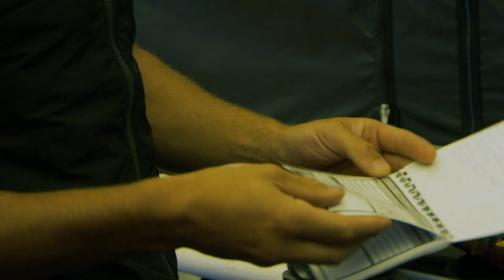Don't Call it a Race - GT Factory Racing "Ride" Schladming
While the race season is on hold, Wyn Masters invited some of the World's fastest riders to Schladming Bike Park for two days of timed test sessions. Together with Markus Pekoll, and Uwe Buchholzand, Wyn created NotARace - iXS Test Session.

GT Factory Racing loaded up the sprinter, Martin Maes, and Johannes Von Klebbelsberg, and made the trip to catch up with Wyn and see how their off-season training held up against the field.

Unfortunately, Johannes took a crash and is recovering in Salzburg - we wish him a speedy recovery so he can get back to destroying ASAP!

Filmed & edited by Jules Bellot
Cover photo by Sebastian Gruber